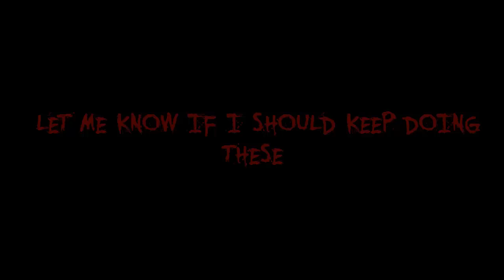The Time Eater|CrappyPasta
Sooo what do you think? I thought this was fun, but it was alot of work so don't expect 2 a week like my normal pastas. If this doesn't gain traction its going to be stopped, so if you like it show it love X3.

SKYPE:TCPW